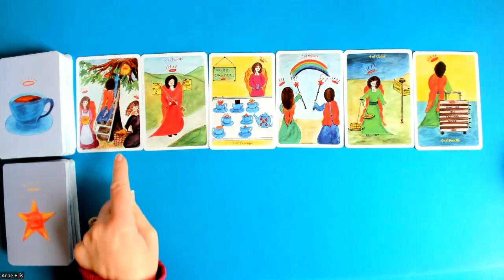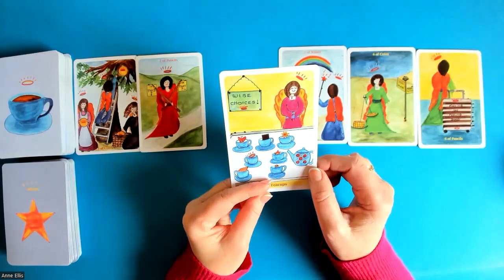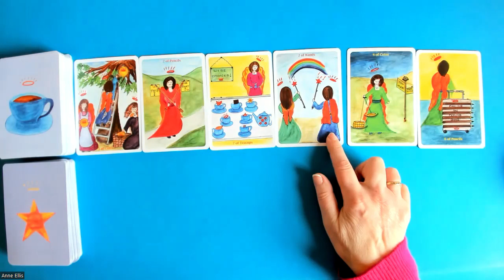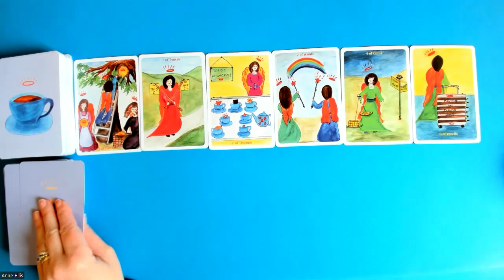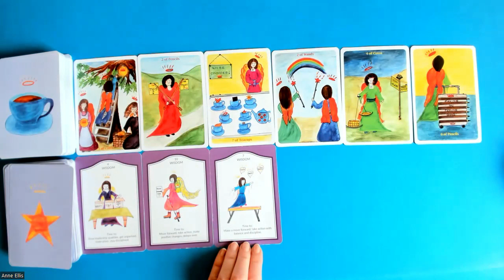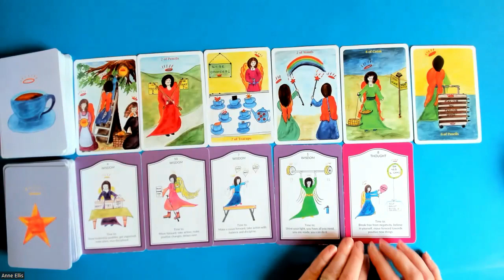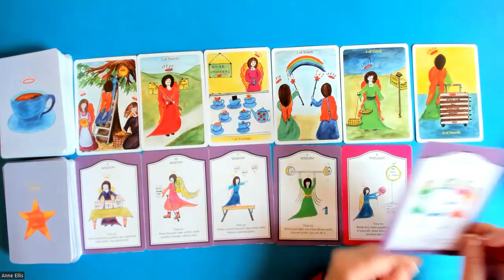VIRGO * POSITIVE CHOICES BRING WONDERFUL MOVES FORWARD. 9th -14th Jan.